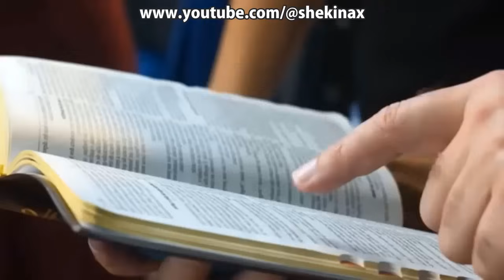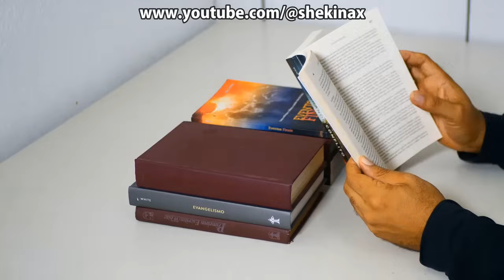Nosso Pedido de Desculpas pelo Apavoro - VD-645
Queremos pedir desculpas aos nossos amigos e irmãos do canal @shekinax, é muito importante porque muitos não sabem ainda ou não aprenderam o suficiente a respeito de sermões iasd. Este vídeo trata desse tema muito interessante para sua vida, por isso postamos especialmente para você. Aproveite para conhecer melhor sobre sermão adoração iasd. Pois certamente um dia na tua vida vai precisar saber mais sobre como sermão adv. Ao longo da vida provavelmente vamos deparar com vários temas que serão úteis para nosso conhecimento e experiência de vida por isso é muito importante falarmos sobre sermão igreja adv do setimo dia.

Um vídeo sobre sermão sobre adoração sem dúvida é uma opção que muitos querem assistir porque é uma grande oportunidade para as pessoas saberem mais sobre sermão advir. Tão importante como os demais temas relevantes para nossa vida, sermões bíblicos traz muita informação, conhecimento e luz sobre esse assunto que todos precisam saber. Assim, nós procuramos oferecer a você a grande oportunidade para saber mais sobre sermões pronto para pregar pois vai lhe trazer mais enriquecimento para tua vida, uma vez que o tema abordado esclarece muitas dúvidas e fornece mais informação concernente sermões de jesus.